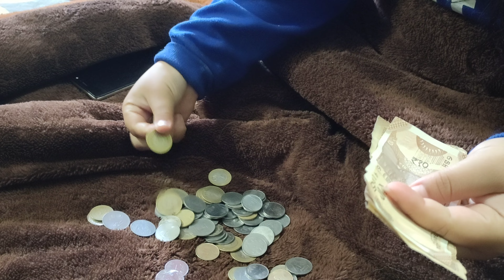Nikki ka BIRTHDAY bash💕 | Birthday and Christmas Celebration 🥳 | Beautiful Decoration ❤️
Keep Supporting 💕